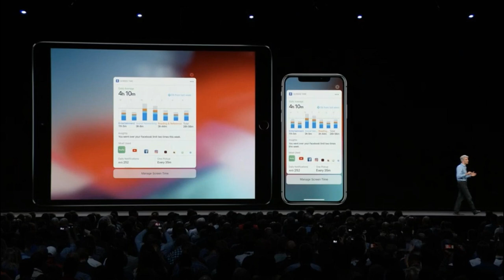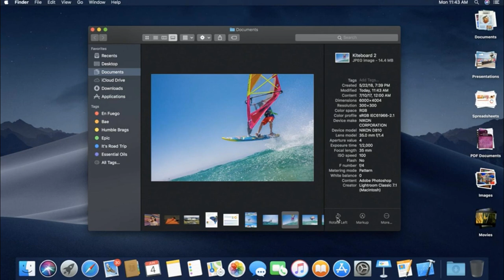Gerrard: 'It doesn't make sense to make decisions' on Coutinho yet